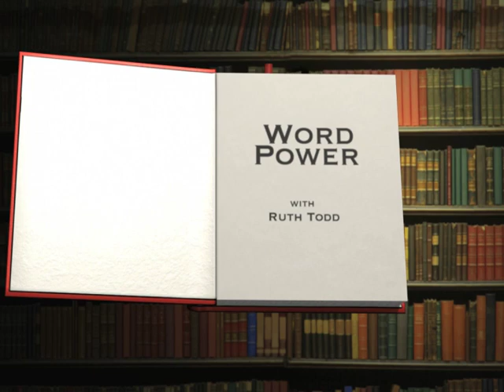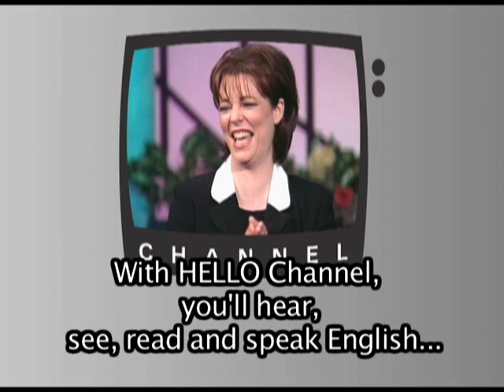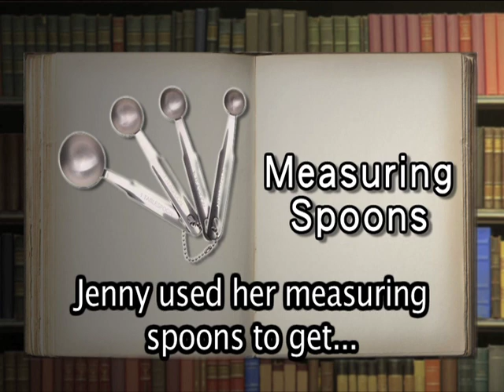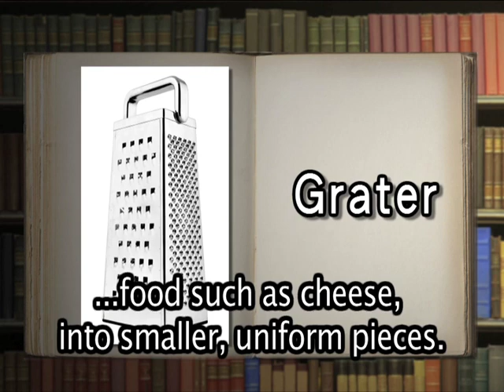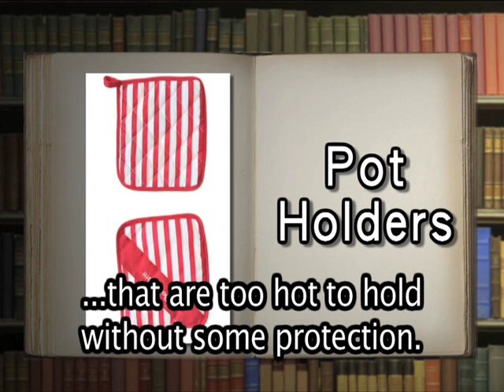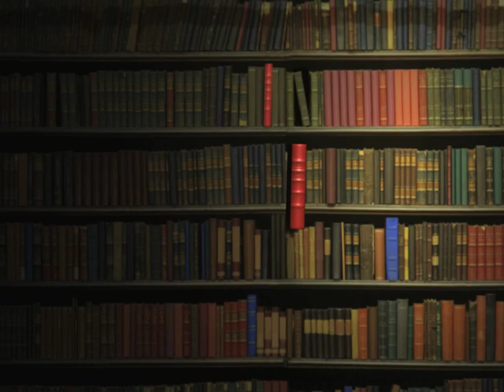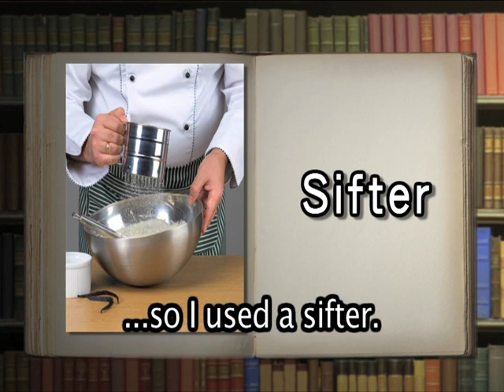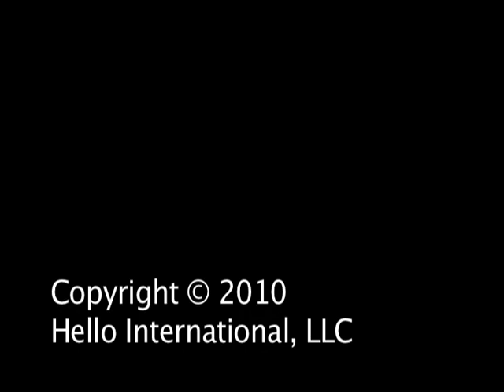Word Power Topicals: Kitchen (Part 2), English Lessons for Beginners